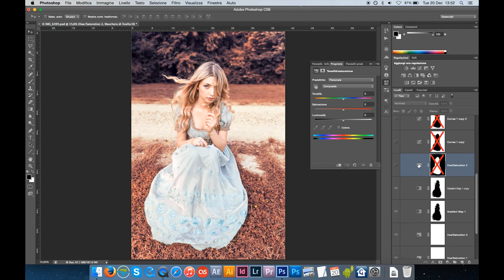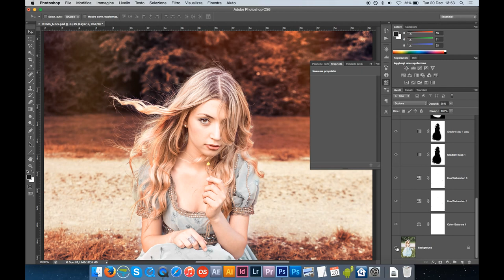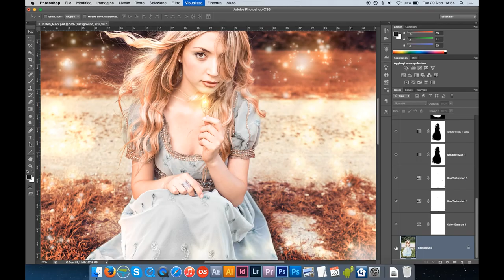Come fare FOTO FANTASY | fotografia cosplay | Foto fantasy Photoshop tutorial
Nel nostro entusiasmante video "Come fare Foto Fantasy | Fotografia Cosplay | Foto Fantasy Photoshop Tutorial," ti guideremo attraverso il magico mondo della fotografia fantasy e del cosplay. Scoprirai come creare immagini straordinarie che catturano l'essenza dei tuoi personaggi preferiti in ambientazioni incantate.

L'Arte della Fotografia Fantasy

La fotografia fantasy è un genere che permette di esplorare mondi fantastici e di portare in vita personaggi di finzione. Condivideremo con te i segreti per catturare l'atmosfera magica di queste storie e trasformarle in straordinarie fotografie.

Il Mondo del Cosplay

Il cosplay è un'arte che coinvolge la creazione di costumi dettagliati e la rappresentazione di personaggi dei fumetti, dei videogiochi e dell'animazione. Nel nostro tutorial, ti mostreremo come collaborare con cosplayer per mettere in risalto i loro incredibili costumi e interpretazioni.

Scelta delle Ambientazioni

La scelta delle ambientazioni è fondamentale nella fotografia fantasy. Ti guideremo nella selezione di luoghi magici o nell'uso di sfondi digitali per creare scenari fantastici che si integrano perfettamente con il personaggio.

L'Arte del Makeup e dei Dettagli

Per creare foto di cosplay eccezionali, è essenziale prestare attenzione ai dettagli. Imparerai come lavorare con il makeup, gli accessori e gli effetti speciali per rendere ogni scatto il più realistico possibile.

Fotografia e Post-Produzione

La fotografia fantasy richiede spesso un tocco di post-produzione per aggiungere elementi magici o migliorare l'atmosfera. Ti insegneremo come utilizzare Photoshop per dare vita ai tuoi concetti e creare immagini che sembrano uscite direttamente da un mondo incantato.

Esprimi la Tua Creatività

La fotografia fantasy e il cosplay offrono infinite opportunità creative. Sia tu un appassionato di fantasy, un fotografo o un cosplayer, questo tutorial ti ispirerà a esplorare nuovi mondi e a condividere la tua passione attraverso immagini straordinarie.

Unisciti a noi in questo viaggio nell'immaginazione e impara a trasformare i tuoi personaggi fantasy preferiti in iconiche fotografie. Condividi la tua creatività con il mondo e diventa un maestro della fotografia fantasy e del cosplay.

Oggi vi mostro come ho realizzato questo ritratto fantasy e fotografia cosplay con una modella e un lago. Il video parla di edit foto fantasy photoshop

🎙️ Rode VideoMicro
🔭 Manfrotto Stands
⚪ Kate backdrops